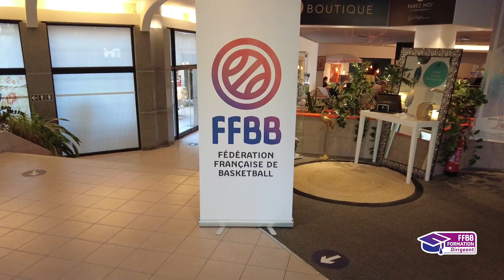CAMPUS FFBB 2021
Découvrez l'aftermovie du Campus FFBB 2021 ! 👌
On vous attend nombreux l'année prochaine !

L'intégralité de nos participants/formateurs sont testés et/ou vaccinés et respectent la réglementation du pass sanitaire.